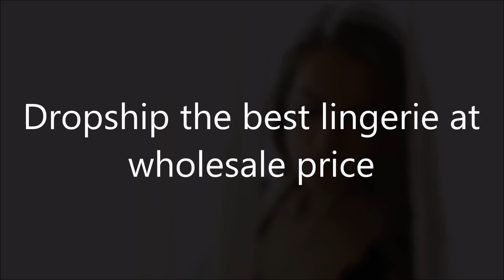Start your own lingerie business with ready products to sell with private labels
How to create a mega shopping mall comes with 8000 merchandise including sexy lingerie, ladies garments, handbags, shoes, evening gown, fashion jewelry, sports fashion and more with customized private labels?

Would you like to have a mega shopping mall that offers unlimited number of product choices that comes with the following features that would crush all your competitors?

1. Subscription box service - to build online membership
2. Reward points system - to attract repeated orders
3. Countdown timer & order alert pop up - to increase conversion
4. Online shopping mall structure that supports 3 tiers of product categories and unlimited number of merchandise
5. Dropship with private labels (Additional fee required)
6. Free SSL configuration
7. Close to 1000 free homepage banner templates
8. Free livechat tool, pop up window and blog
9. Abandoned carts re-marketing email service

We supply sexy lingerie at affordable prices and we help you build your own lingerie online shop with private labels.

Ship as and when you need to!
You do not pay for inventory until you have a sale!

1. GET your own logo designed for your brand. Send us the logo file and we would make them into your private labels. They would be printed in form of swing tags.
2. Think of a domain name for your store.
3. Decide what type of products you wish to sell.
4. Setup your store step by step. You will receive an email how to do this.
5. Advertise your store on social media.
6. Collect orders and watch us ship them in your own private labels.
7. We will keep the private labels for you and insert them to your orders before shipping them to your customers.

to start your online business with a bang today!